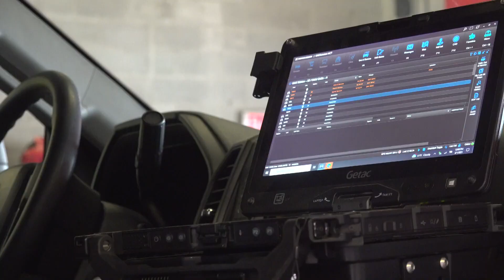Midland Fire Department warns that stronger winds bring fire concerns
The department is keeping a close eye on forecasts to catch potential fires early.